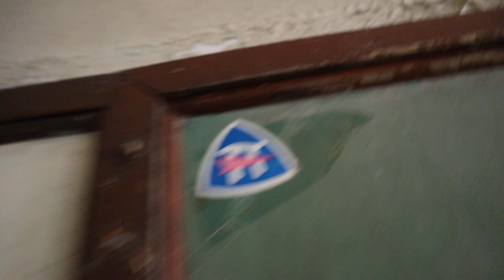BHS Class of 1982 Apollo School Tour 1 of 2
🔥 Part 1 of a tour conducted at a local High School (Apollo) in Burlington, Iowa. (2020)